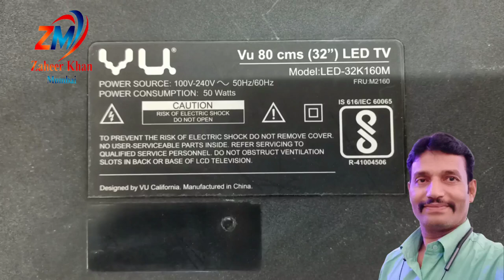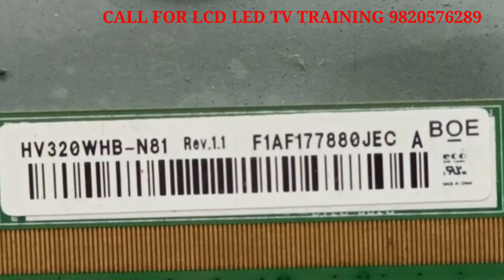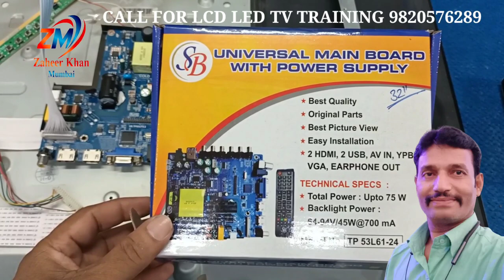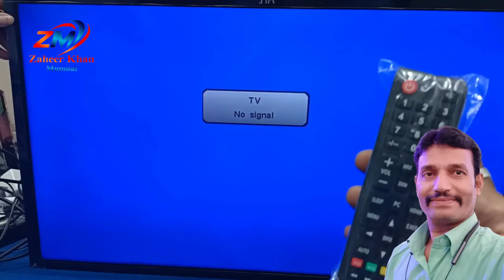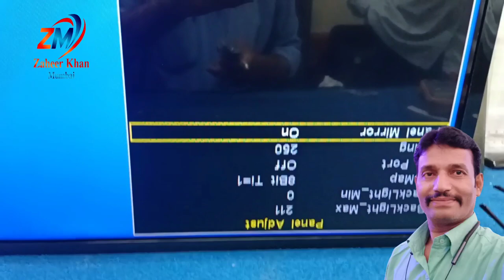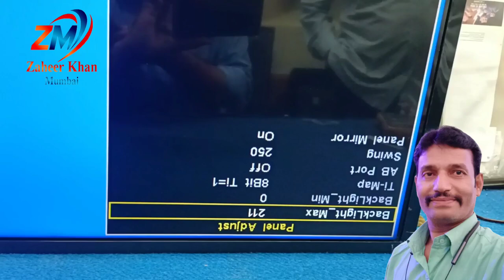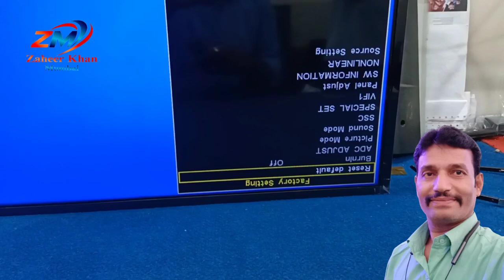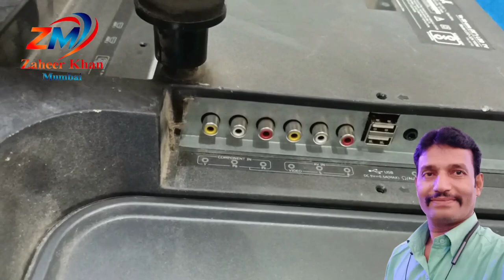HV320WHB-N56.N86Boe panel me kaun sa t.con lagta hai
HV320WHB-N56.N86
Boe panel me kaun sa t.con lagta hai.

friends yah video, jin combo mother board met.con rahta hai usme universal mother board lagane ke liye alag se ek t.con lagta hai uske baad koi bhi universal mother board laga sakte hai.

Purchase links-
Chipke huye panel ko nikalne ke liye - Falcon 530 PCB/ flux cleaner

5 Solder Soldering Paste 10g Flux Grease

Mechanic Tin Solder Paste For SMD Rework

Cp2102 Module USB to TTL Serial Uart

PL2303 USB to TTL

Built in TTL com pc-PL2303HX

USB Programmer CH341A Chip 24 Eeprom Bios Writer 25 SPI Flash Board

T809F ISP Special Programmer

Big LED Ring Light Tripod Stand

Hello friends,
I am Zaheer Khan from Mumbai an professional LCD LED TV trainer and  technician  of zm institute. I am teaching here how to repair lcd led tv repairing related other problems and theory + 💯%  practical training in my workshop call for more details

Best lcd led tv repairing training institute of India | zm institute
Mumbai

दोस्तों मेरे यहां एलसीडी एलईडी टीवी रिपेयर करने की ट्रेनिंग दी जाती है ट्रेनिंग लेने के लिए फार्म भरे-

मेरा दूसरा यूट्यूब चैनल  - 2

Lcd led tv mother board repairing

दोस्तों मेरे यहां एलसीडी एलईडी टीवी रिपेयर करने की ट्रेनिंग दी जाती है ट्रेनिंग लेने के लिए फार्म भरे-  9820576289